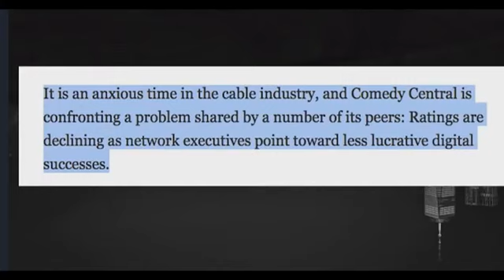“He Thinks He Knows Everything About Politics” - Gavin Mcinnes SHATTERS Trevor Noah’s Liberal Agenda